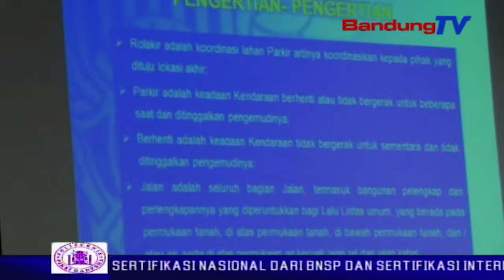Hindari Pungli, Juru Parkir Dibina Dan Diberi Tanda Pengenal Resmi | SBR | BANDUNGTV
SBR | BANDUNGTV | NIKEN PRATIWI | Ratusan juru parkir yang bertugas di 87 titik tempat parkir tepi jalan, di kota cimahi diberi pembinaan. pembinaan tersebut dilakukan oleh dinas perhubungan kota cimahi di aula gedung a pemkot cimahi, jumat siang, dengan tujuan untuk memberikan penekanan kepada para juru parkir agar mematuhi aturan yang berlaku saat menjalankan tugas.